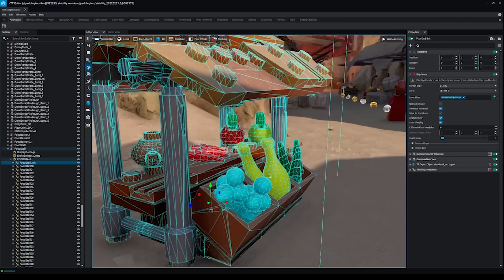LEGO® STAR WARS™ Behind the Scenes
Explore the galaxy in less than 2 months! Take a look behind the scenes with the team of LEGO® Star Wars™: The Skywalker Saga!

Journey to a galaxy far, far away on April 5, 2022!

The galaxy is yours with LEGO Star Wars™: The Skywalker Saga! Play through all nine saga films in a brand-new video game unlike any other. With over 300 playable characters, over 100 vehicles, and 23 planets to explore, the galaxy has never been more fun!